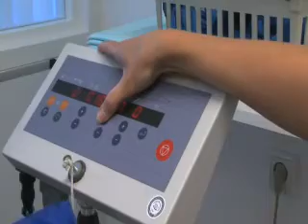Het gevoel van ikazia